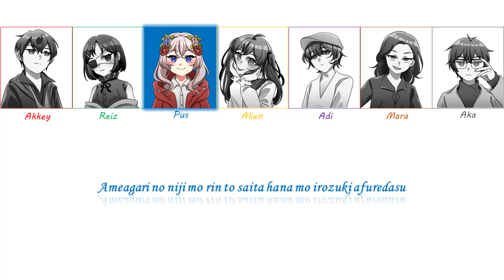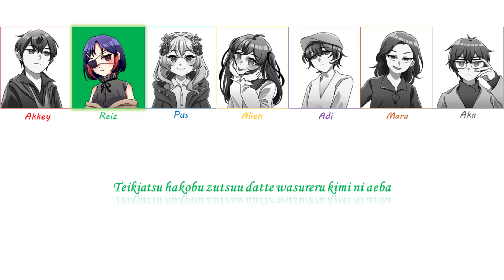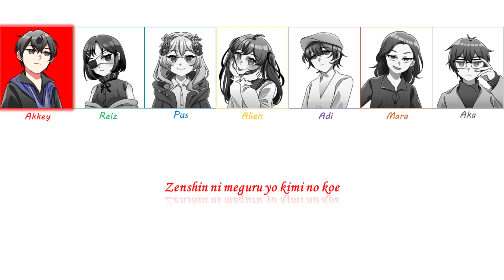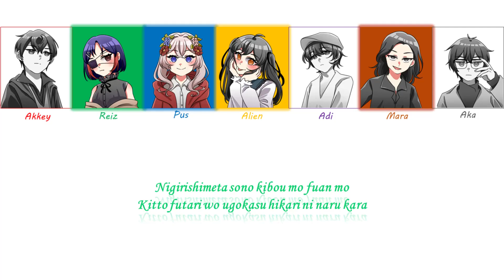Ani-J86 - Hikaru Nara [Ani-J86 first Project]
Hi guys we are Ani-J86~ a group dedicated to sing, dance and have fun! And this is our first song cover project, and we're going to have many fun project in the future~

Credits :
Mix and Mastering : Nisa, Akkey
Original song : Goose Houses
Art : @CaCl2_6H2O (Twitter)
Video : Akkey